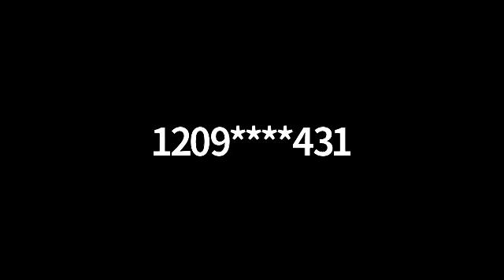City of Sonora Council Meeting 10/19/20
City of Sonora  Council Meeting October 19, 2020